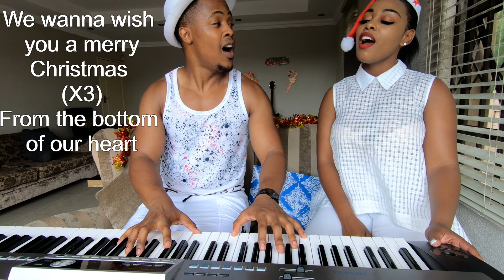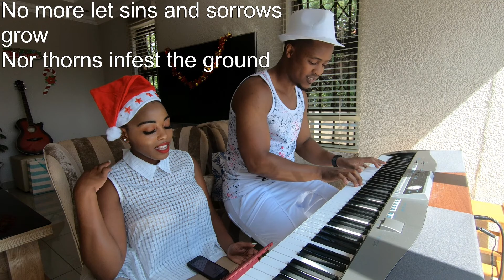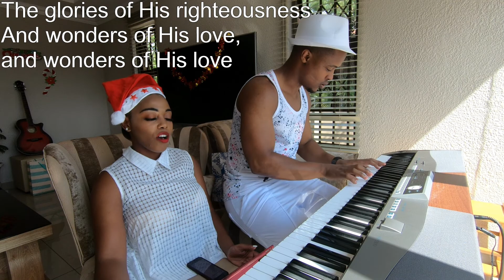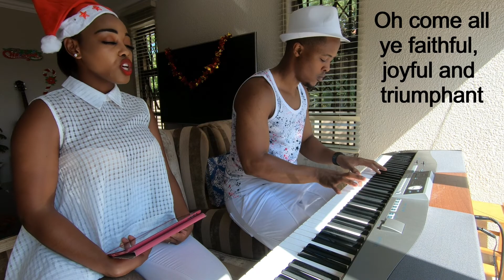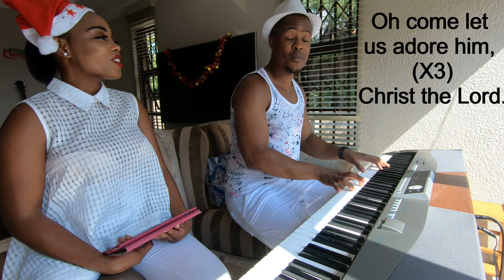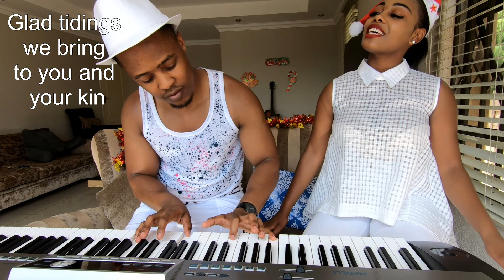VLOGMAS: SEASONS GREETINGS | Christmas Carols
Seasons Greetings! Jesus is the reason for the season!

Join us as we have fun playing the keyboard and sing along with us as we lead you in the traditional Christmas carols and hymns. Lyrics are provided for your convenience.

In this 2018 vlogmas special edition, Dise is on the keyboard ("piano") whilst Rego is the "solo vocalist". We haven’t had much time to rehearse and so please excuse the few off-pitches, missed notes and interruptions!

Enjoy the sounds of Feliz navidad, Silent night, O come all ye faithful, O holy night, Hark the herald, Joy to the world and We wish you a Merry Christmas!

May you have a blessed and safe festive season, a Merry Christmas, and a happy and prosperous New Year in 2019!

Music and songs in this video:

- Music Info: Family Christmas provided by IBMusicForVideos.

- Traditional Christmas Carols and Hymens